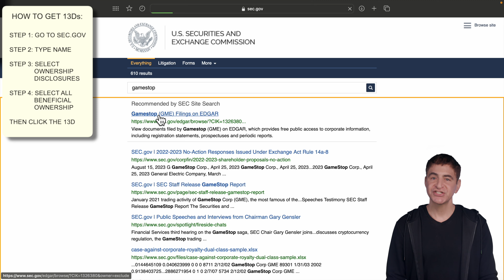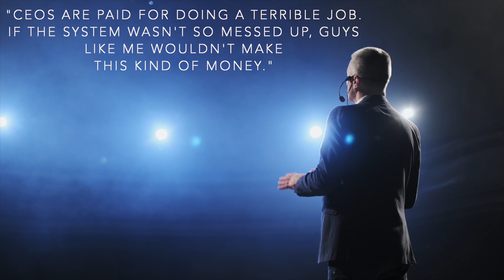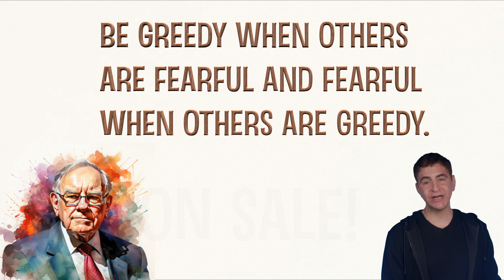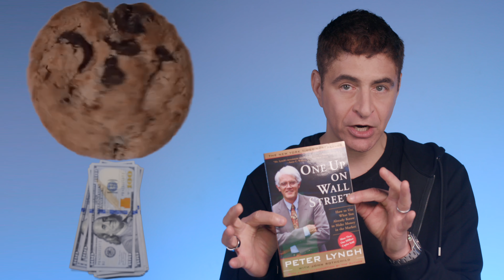Hedge Fund Activist Investor / Firing CEO: Wall Street Pro Reacts to Billions TV Show (Episode 3)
In this video a former Goldman Sachs employee who worked at the top hedge funds reacts to Billions, including the TV show's accuracy and lessons that investors must pay attention to. Key topics discussed are how hedge funds are activist investors by joining the boards of companies in order to make the stock go up, how hedge fund investors network, new 2024 13D registration Securities and Exchange rules, the GameStop January of 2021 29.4x’s increase in price due to activist investors and much more. The video Wall Street Pro Reacts to Billions TV Show (Episode 3) contains closed captions.

As mentioned in the video, please click this link to download the Networking book for free (scroll to the bottom of the following website):

See my other Billions & finance movie reaction videos (which also teach finance lessons):

→ Insider Trading Arrest at a Hedge Fund: Wall Street Pro Reacts to Billions TV Show (Episode 5):

→ What Hedge Fund is Billions Based On?: Wall Street Pro Reacts to Billions TV Show (Episode 6):

→ Hedge Fund 9/11 Profits, Panic Rooms & Deceit: Wall Street Pro Reacts to Billions TV Show: Episode 8:

Here are the Clickable Chapters for the video:

00:00 Introduction
00:25 Best investment tip ever (try before you buy).
00:57 Activist investors explained (Axe Capital’s 4.9% investment strategy in YumTime)
01:16 Crucial 5% 13D Securities and Exchange Commission that investors need to understand.
01:42 New 13D law in 2024 explained.
01:58 Stock price reaction if an activist investor like Carl Icahn invests in a company.
02:12 Getting a board seat on a company.
02:22 Bobby Axelrod at his first YumTime board meeting.
02:31 Why is it crucial to know if activist investors have filed a 13D?
02:37 How to tell if an activist investor has filed a 13D (using GameStop as an example)?
02:57 Why GameStop went up 29.4 times in January of 2021.
03:19 Axe Capital “preparing” to increase their position and file a 13D.
03:28 Carl Icahn’s opinion of CEOs.
03:44 Why activist investors think what they do helps the economy.
04:12 Income statement levers explained (for increasing profit).
04:28 How Axelrod plans to increase profits in YumTime.
04:39 Why some investors do not like nepotism.
05:07 Another reason Axe wants to join the board of YumTime.
05:11 It’s not just about money, it’s about power (the genius of this show & Highlander).
05:49 Bobby Axelrod bonding/networking and appealing to emotions and logic in a dinner meeting with an influential YumTime board member.
06:07 Networking advice. Your network is your net worth; we need to bond before business.
06:48 Second example of Axelrod bonding with the influential YumTime board member.
07:19 Second YumTime board meeting with Axelrod & increasing profits by cutting expenses.
07:30 The board firing the CEO of YumTime.
07:52 The best investors and businesspeople unemotional?
08:10 Two crucial Warren Buffett quotes on being unemotional when investing.
08:30 Axe’s power move on Chuck Rhoade’s father.
08:50 Rating Bottom Line (Buy, Sell or Hold Rating?)
09:16 My next reaction video.
09:23 Incredible lessons from Peter Lynch, the rockstar mutual fund investor from Fidelity (and his amazing book called “One up on Wall Street: How to Use What You Already Know to Make Money in the Market.”)